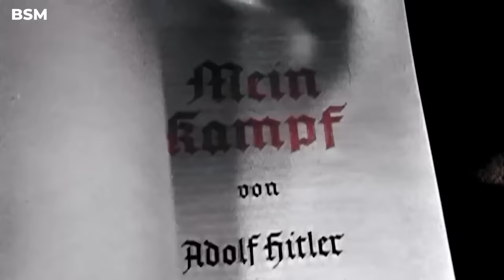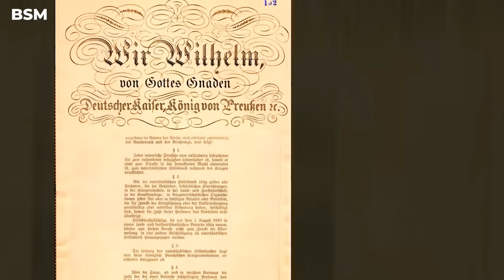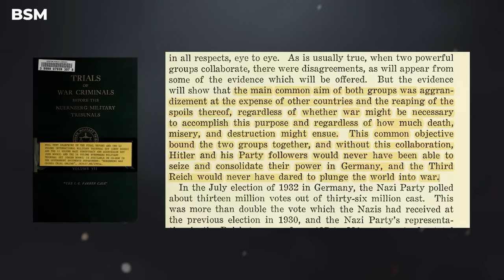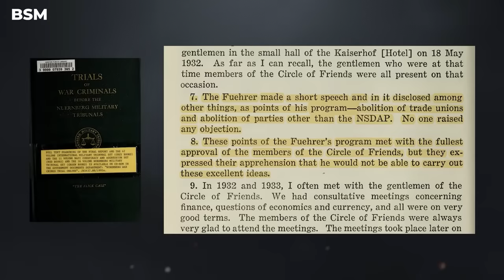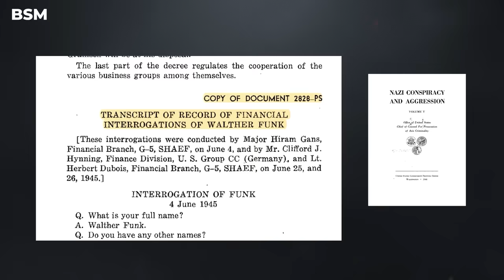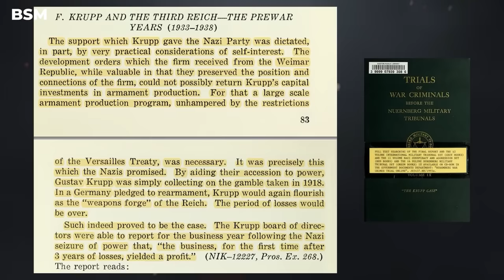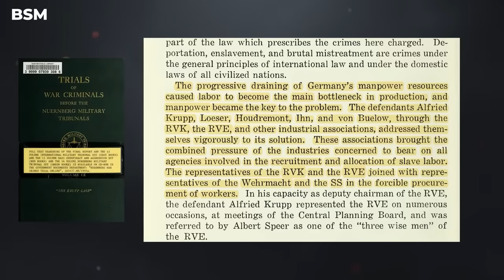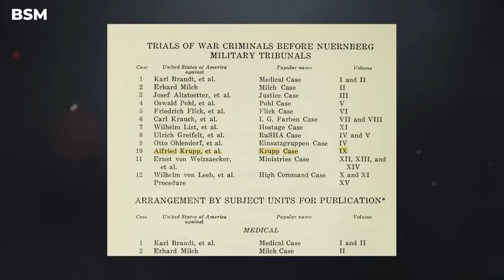Hitler'i Kimler Yarattı? - Nazi Almanya'sının Ekonomisi (Krupp)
BSM TV'yi ayakta tutabilmemiz  ve daha fazla insana ulaşabilmemiz için bize katılın:
Hazırlayan: @keepkurs
Çeviri: Özge Fındık
Seslendiren: Arda Kavaklıoğlu